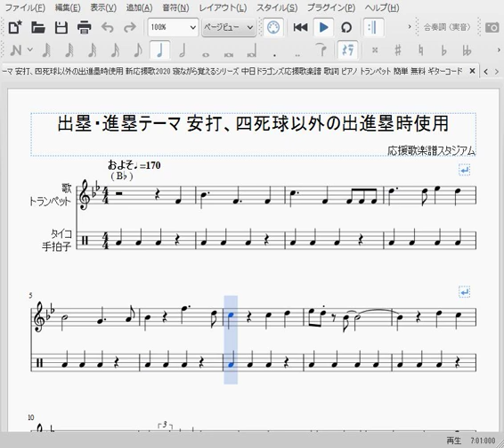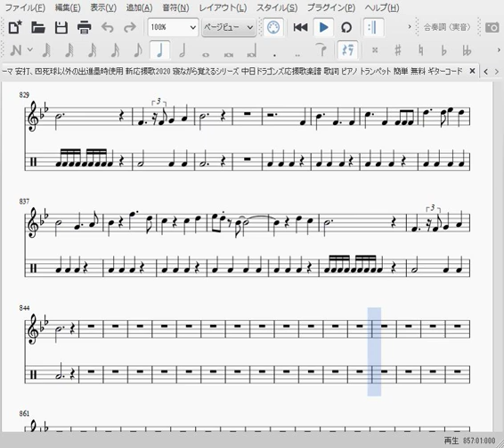出塁・進塁テーマ 安打、四死球以外の出進塁時使用 新応援歌2020 寝ながら覚えるシリーズ 中日ドラゴンズ応援歌楽譜 歌詞 ピアノ トランペット 簡単 無料 ギターコード進行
応援歌楽譜スタジアムのアプリ

応援歌楽譜スタジアムのホームページ